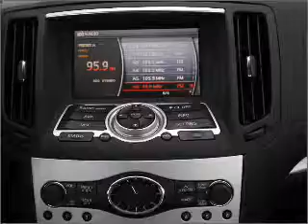2008 Infiniti G35 - Broken Arrow OK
Year: 2008
Make: Infiniti
Model: G35
Trim: 24988
Engine: 3.5 liter 6 cylinder 24 valve
Transmission:
Color: Black Obsidian
Mileage: 2008
Address:
2920 North Aspen Ave